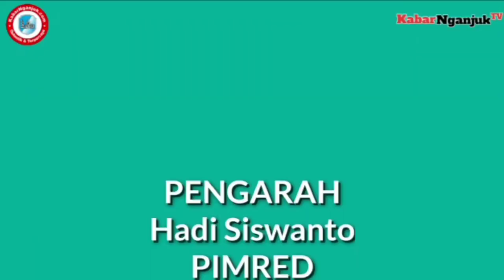Ada Kado Istimewa, Hari Jadi Nganjuk Tahun 2023 Penuh Makna